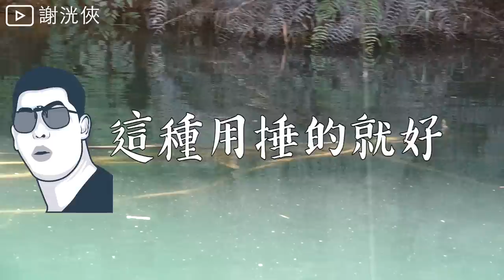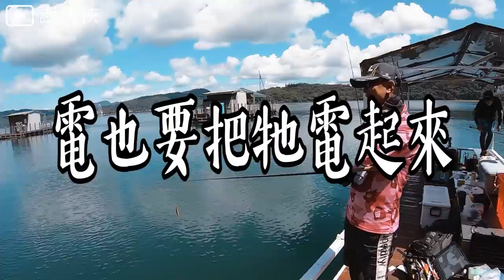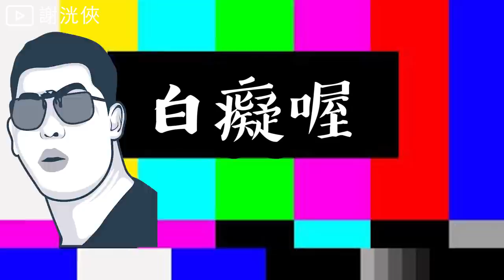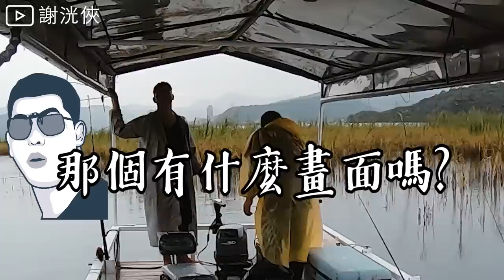驚嚇！粗大肥魚！這是...阿罵養的魚虎？巨大型蛇頭魚！【日月潭魚虎挑戰系列EP3】Snakehead Fishing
【🐟推薦電商】
【謝洸俠x尼德釣具】

【🐟本集使用裝備】
Feed xh
shimano antares md
Amika 暴力猿 2.5號 碳纖維前導線12號
【🐟GUANG】SS21 T-SHIRT / 釣魚治百病x謝洸俠美式復古落肩短T】